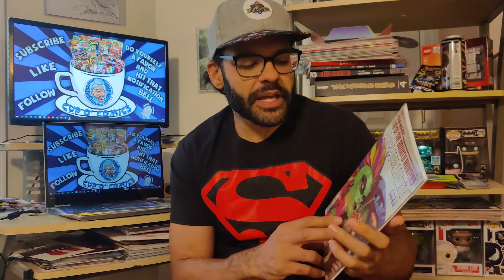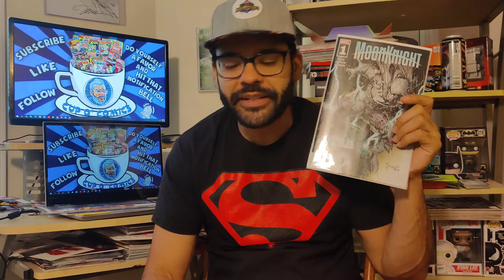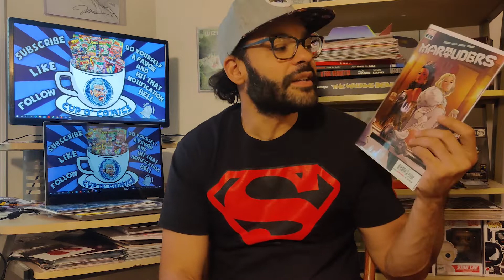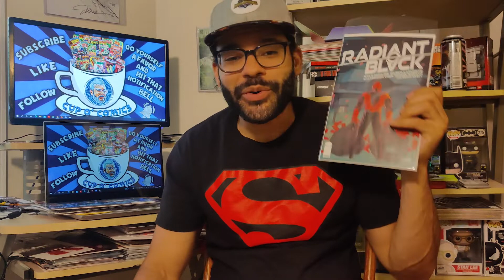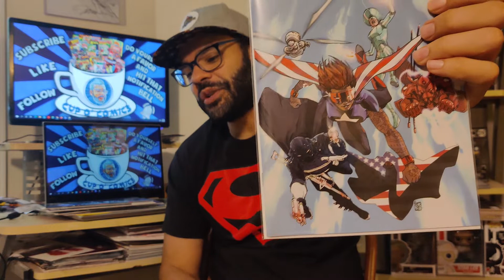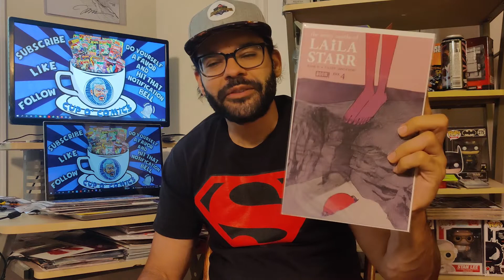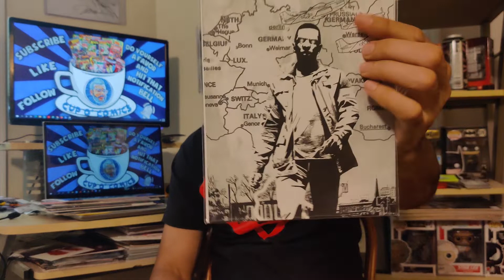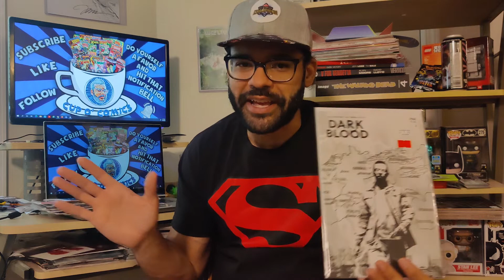New Comic Book Day Haul and Reviews for the comics out this week 7/21/2021!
It's time to share the New Comic Book Day Haul and Review for this week  and Comics from previous weeks.

Comic Books !!!